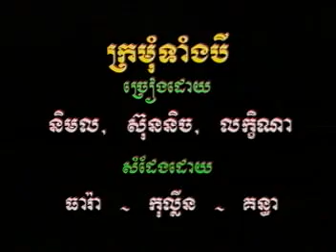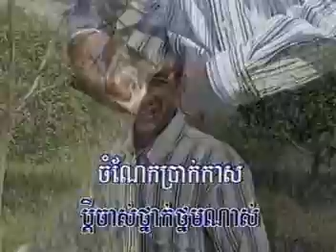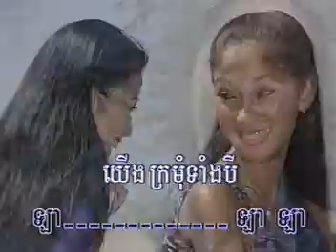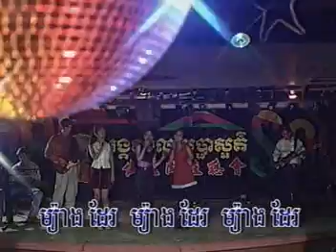Krmom Taing Bey - ក្រមុំទាំងបី - និមល- ស៊ុននិច- លក្ខិណា